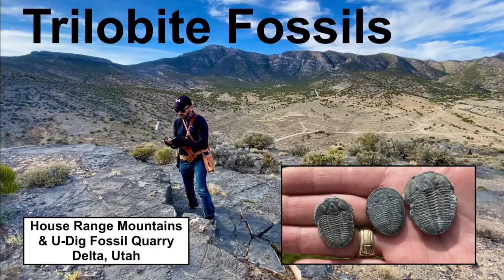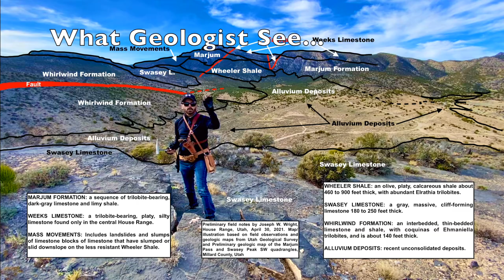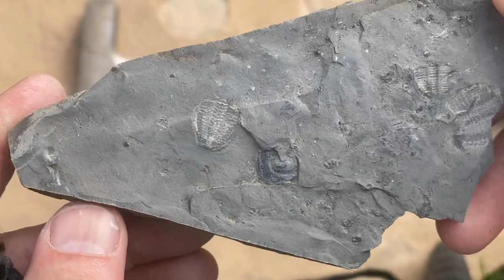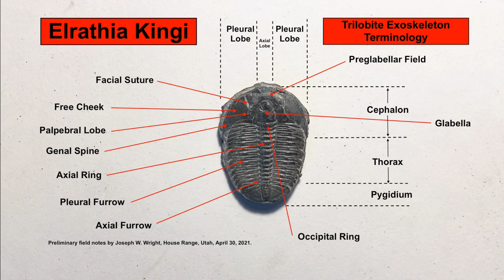Trilobite Fossil Backpacking Adventure, Wheeler Shale Amphitheater, Utah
One place that has been on my bucket list was the Wheeler Shale Amphitheater in the remote desert region of Utah to search for trilobites.  The Wheeler Shale is a 500 million year old (Cambrian) fossil locality that is world famous for its prolific trilobite fossils.  My first day at the site included backpacking into the base of Swasey Peak to explore the rock formations of the House Range Mountains.  The following day I visited “U-Dig Fossils” quarry.  For a fee, you can dig in their trilobite-rich quarry by the hour.  I brought home 4 complete trilobite fossils in addition to many partial trilobites.  Both Swasey Peak and U-DIG Fossils quarry is located approximately 180 miles southwest from Salt Lake City. If you are into fossil hunting and love remote scenic mountains, this is the place for you.